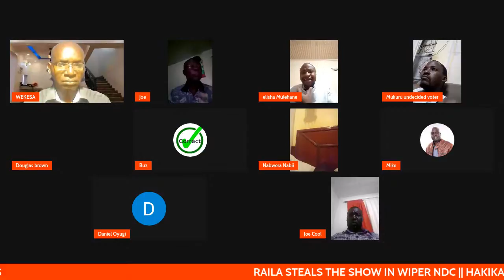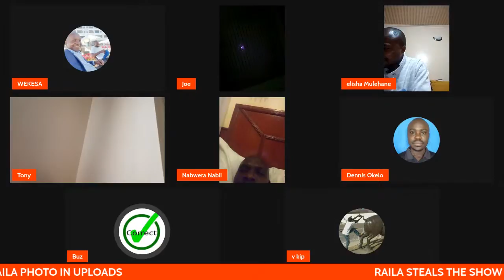RAILA STEALS THE SHOW IN WIPER NDC || HAKIKA TUTAWEZA || OUR PATHS WILL CROSS AGAIN!MUDAVADI ANGRY!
RAILA STEALS THE SHOW IN WIPER NDC || HAKIKA TUTAWEZA || OUR PATHS WILL CROSS AGAIN || MUDAVADI EXCLUSION OF RAILA PHOTO IN UPLOADS